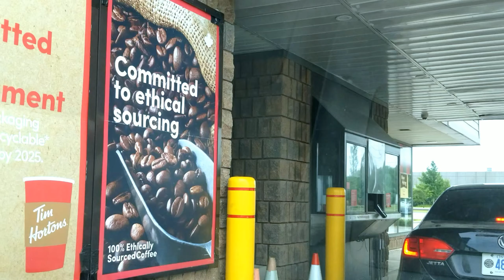GUELPH CITY little bit of rain get motorist off guard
GUELPH City little bit of rain gets motorist off guard in this video commuting to the city Guelph pretty clear in the most part with lots of great new music from YouTube audio library (with lots of Bass) in this for sure thank you for being here please enjoy the video please like Share (Please Subscribe for more video) thank you have a lovely day and a wonderful evening